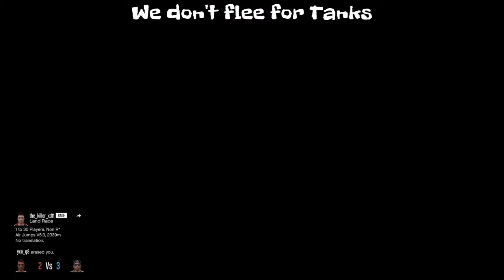My Gta Elite Moments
Grand theft auto online sniping, elite challange, flying trough tunnel.